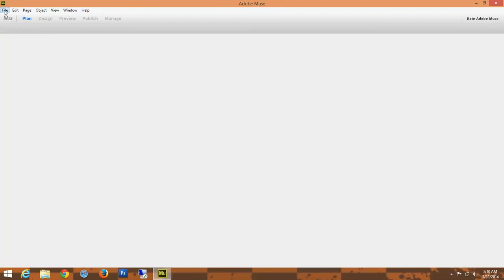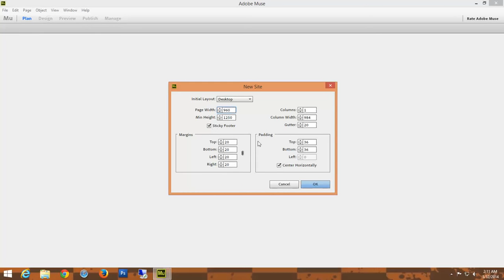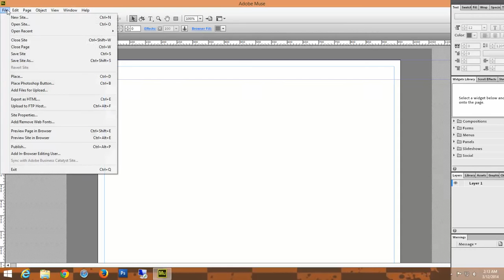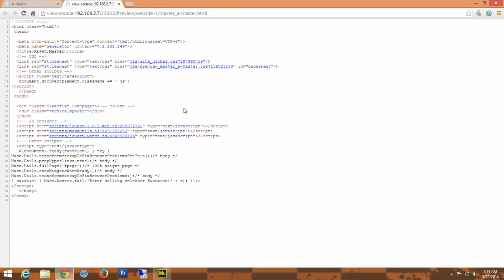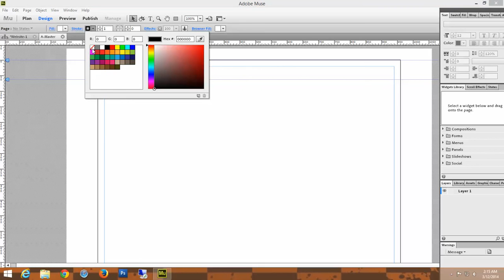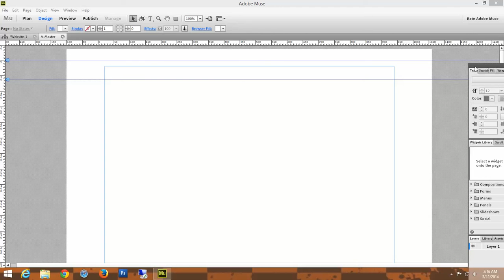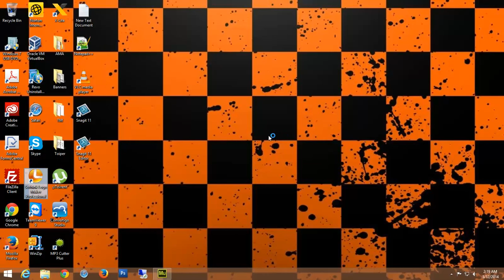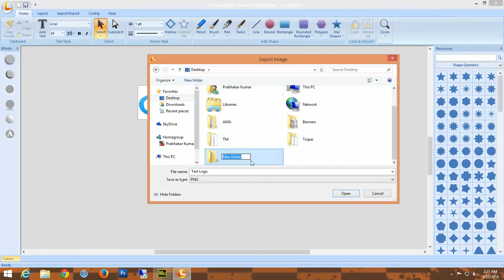My Edited Video